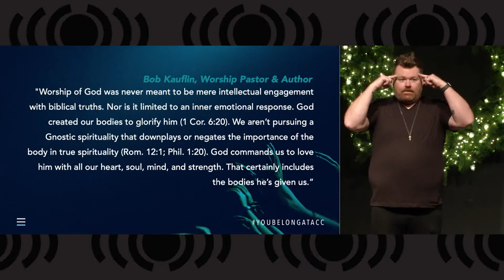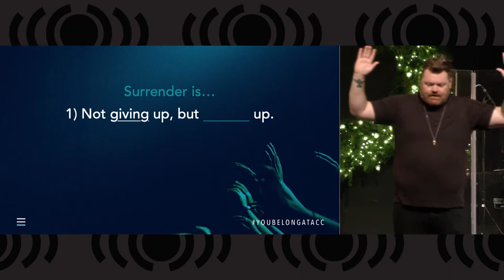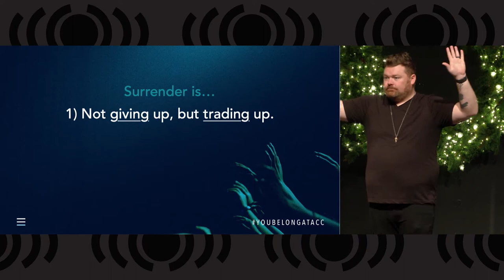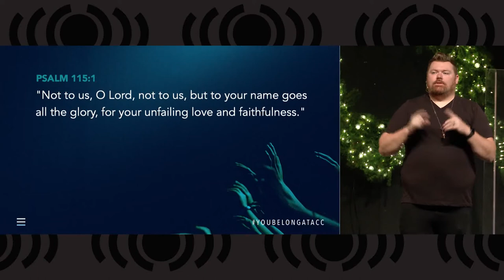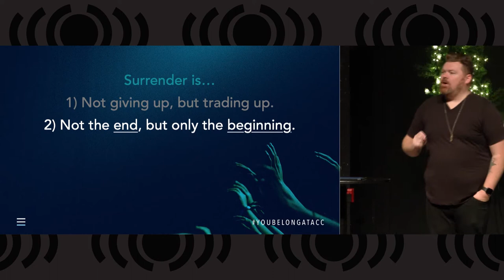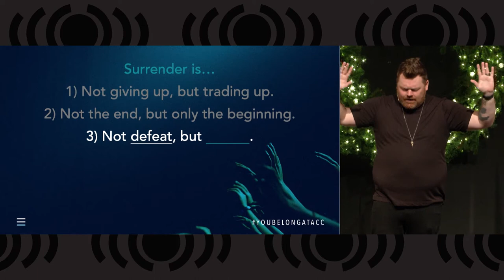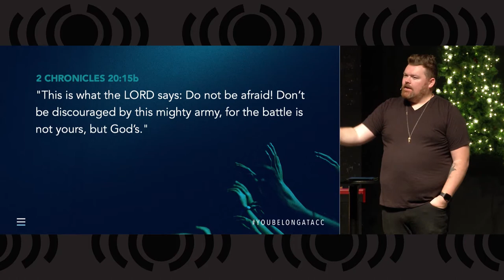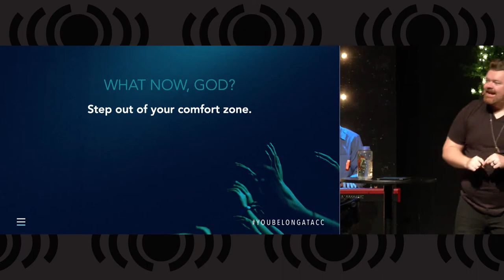1. Surrender - Open Hands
Every scenario in life brings about a natural physical response. This isn’t new, we’ve seen this from the dawn of man. So, what does a posture of surrender to God look like?